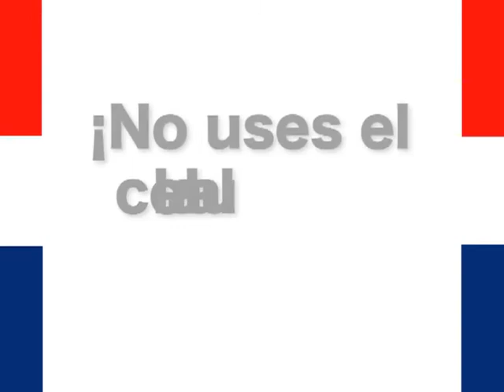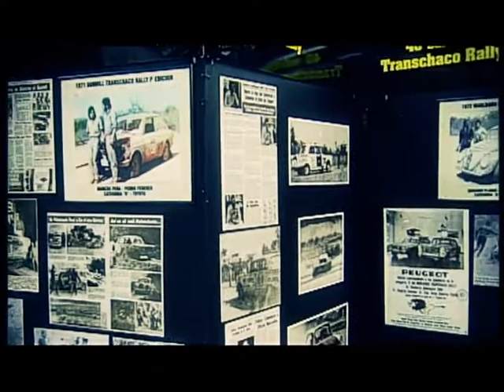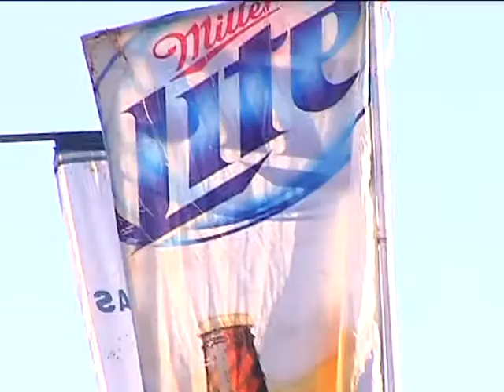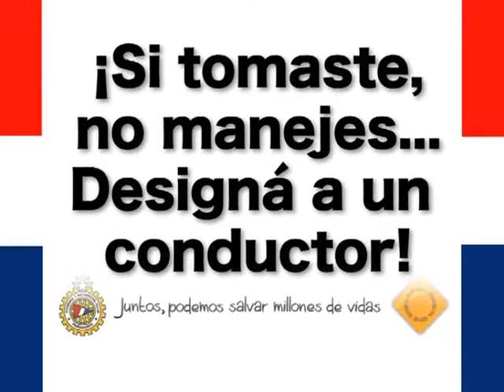Especial 40 edición TCR - La Leyenda Continua Part. II - 2/4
@CocheAlaVista por @Telefuturo Domingo 23:00 hs.